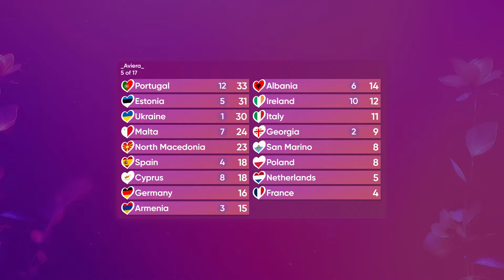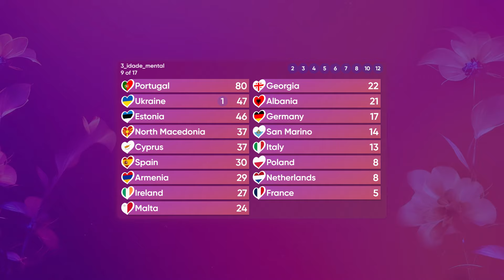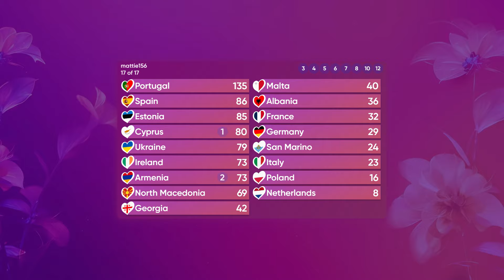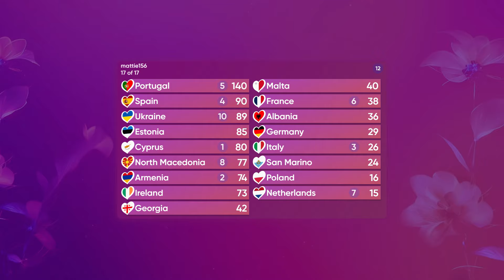Junior Eurovision Song Contest 2024 : Results from 17 Twitter eurofans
Now that I know how to code Eurovision style scoreboards, I decided as another example to make a results video made of the first 17 tops I saw from some eurofans on Twitter; for the forthcoming Junior Eurovision Song Contest.

If you need a scoreboard like this for personal use, please let me know! (It takes quite a bit of time and effort to do so it's not gonna be free, but feel welcome to get in touch!)

Also I have many upcoming projects like this that you can get involved with as jury members  :

- Europavox/Euroyourvox (new upocoming  contest; looking for people from Sweden, Ireland, Czechia, Romania, Slovenia, Switzerland)

- Junior Eurovision 2024 (looking especially for fans from San Marino)

- Montesong 2024 (anyone can apply)

Please let me know if you're interested!